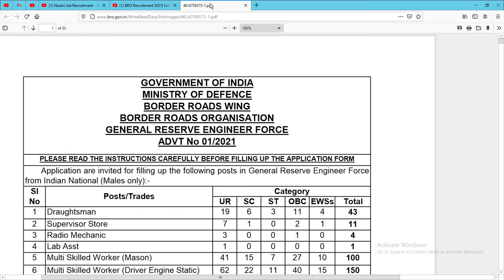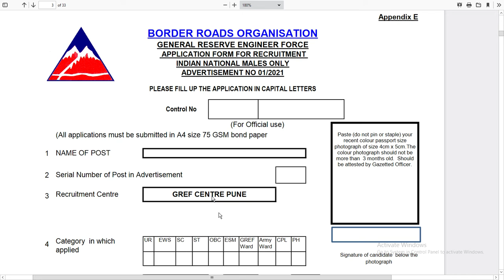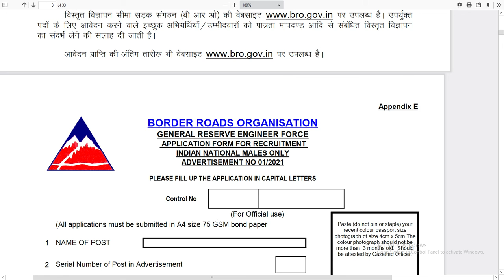BRO Recruitment 2021| Salary-92,300 | BRO Vacancy 2021 | Latest Jobs Notification 2021 Online